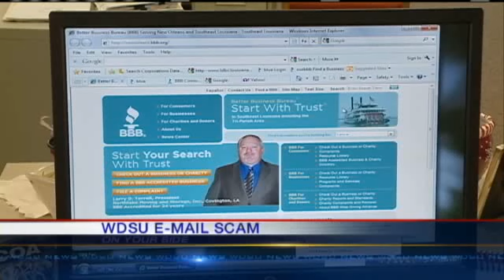Scammers Target WDSU Emails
The Better Business Bureau warns against email scams that ask businesses to click on a complaint report.